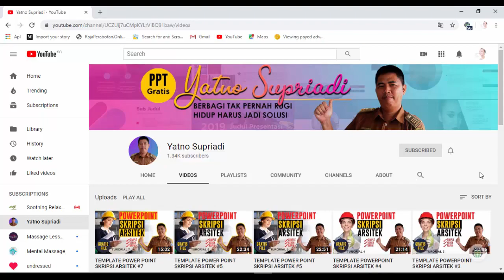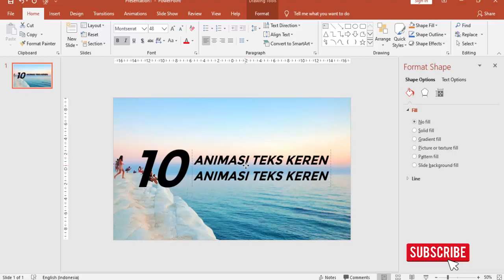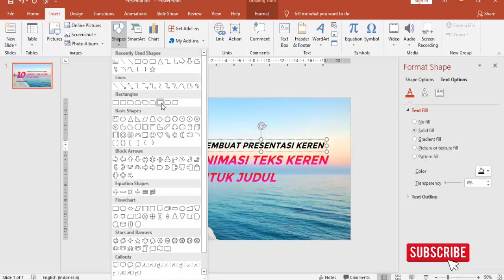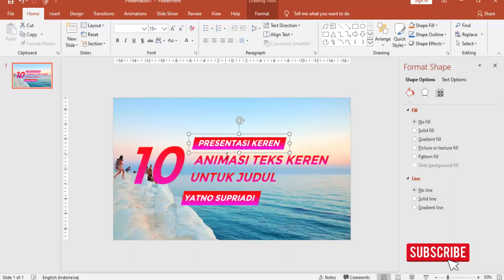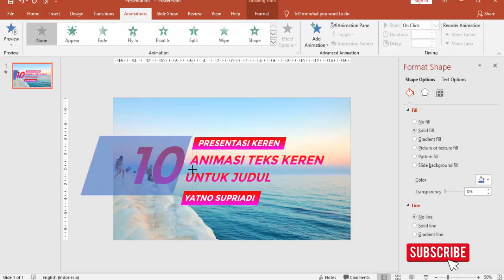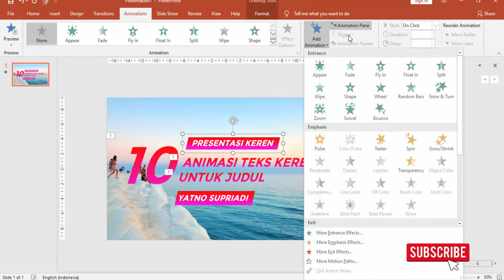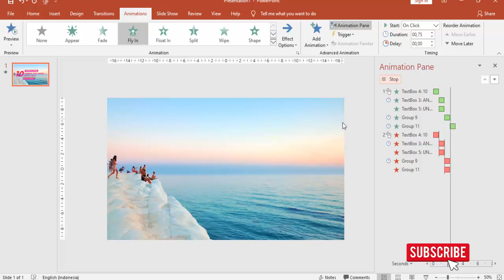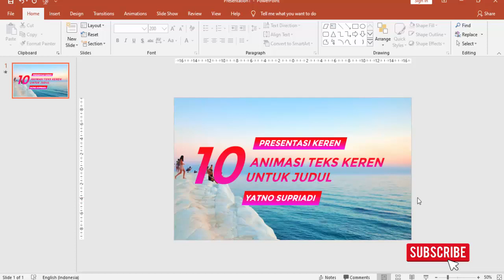MEMBUAT JUDUL PRESENTASI POWER POINT DENGAN ANIMASI TEKS KEREN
Judul presentasi powerpoint harus bagus dan mengundang perhatian audience ketika pertama kali kita tampil dalam sebuah presentasi, untuk itu diperlukan kreatifitas dalam membuat sebuah judul yang bisa mengundang perhatian, Kali ini saya buatkan teks untuk judul presentasi yang keren lengkap dengan animasinya, dalam tutorial ini saya buat langkah-langkahnya secara mudah dan sederhana, sehingga teman-teman dapat mengikuti dengan baik.